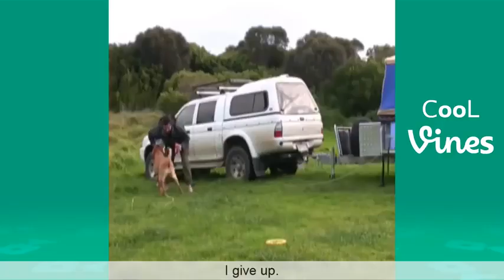funny cats and dogs talking 19